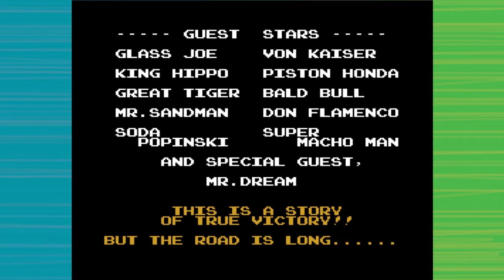Quinn's Body Count - Punch Out!! NES - Part 1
Quinn just got here and opened a bottle containing containing thousands of powerful punches, and all of them are very powerful, also they are punches, thousands of them. coming out of an open bottle...

Credit to the wonderful "spacetastic" for the drawing of our Jacob and Quinn icons. You can find her here on YouTube or on Instagram (@space.tastic)

Our Players for this episode:
Quinn

Comment what you'd like to see on the channel!